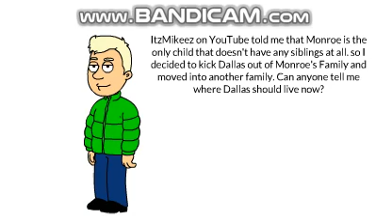Question For Everyone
I need your help to put Dallas into another family. where should he live now? let me know in the comments down below. and I don't think it's a good idea that Fattie and Gawn be Monroe's siblings as well, so I decided to kick them out and put them in another family as well. thanks in advice